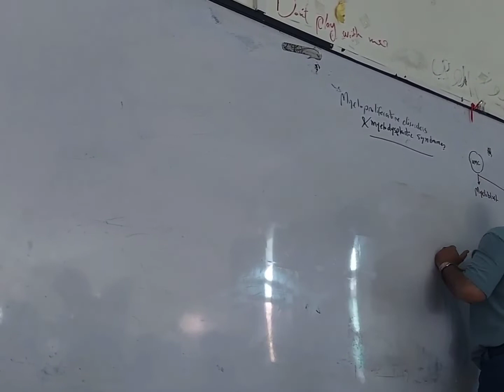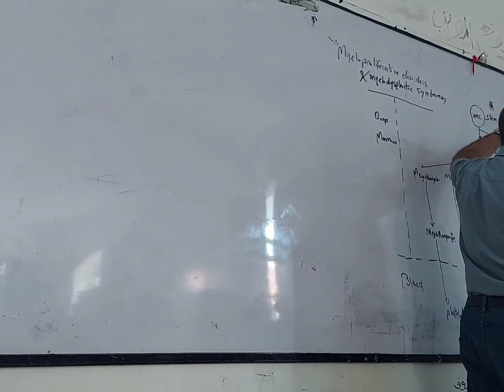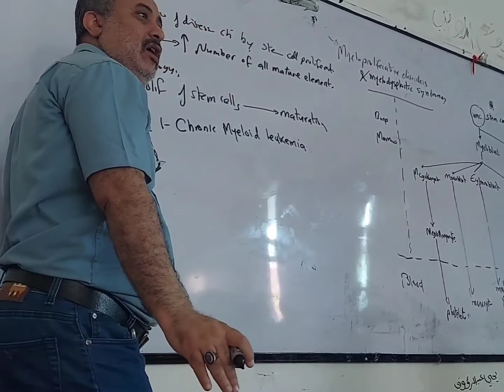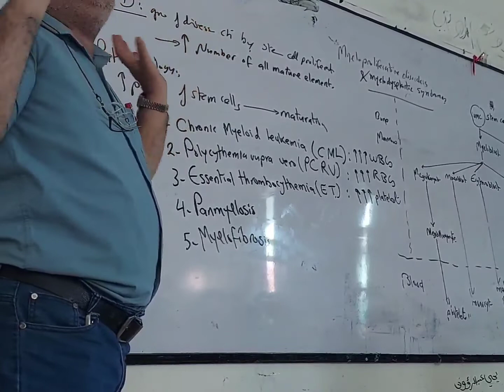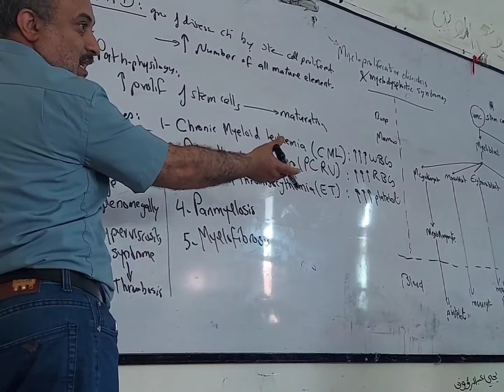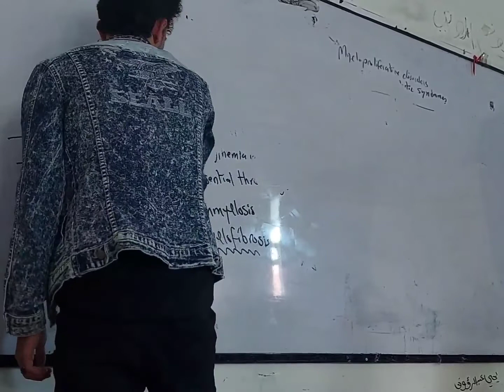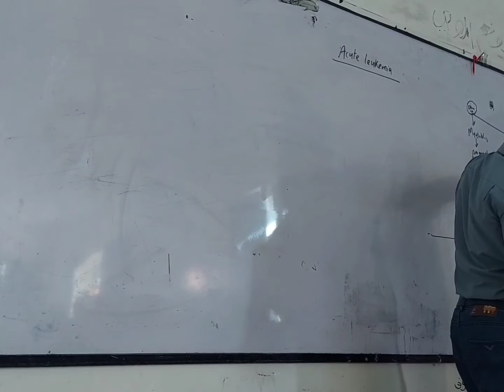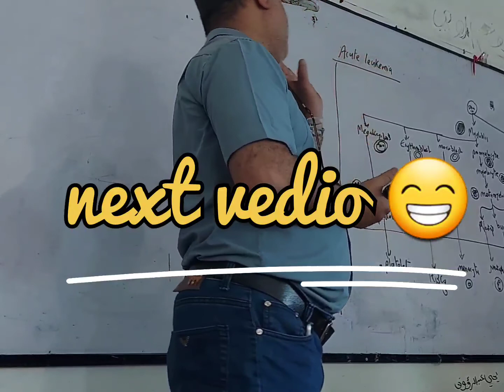3. Hematology ( Myeloproliferative disorders ) part 0